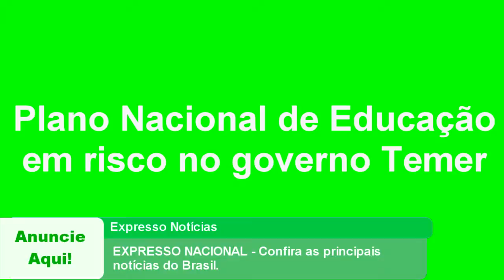EXPRESSO NACIONAL - Confira as principais notícias do Brasil.